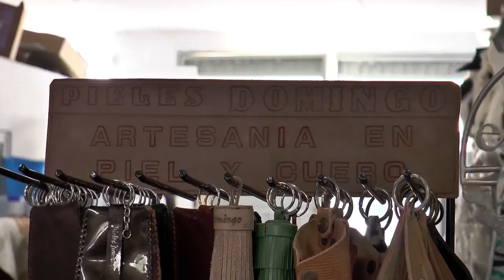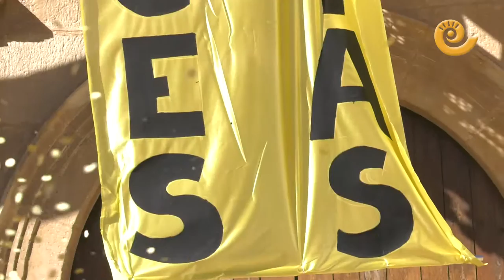La Comarca.tv - Pañuelo San Roque Caspe 2017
El acto más esperado, el acto más multitudinario, el acto más colorido. La puesta del pañuelo al Patrón San Roque fue festejado por cientos de peñistas en la tarde del sábado 12 de agosto. La charanga Los Semoleros pusieron el ritmo y las calles de la Ciudad del Compromiso fueron un hervidero de fiesta.